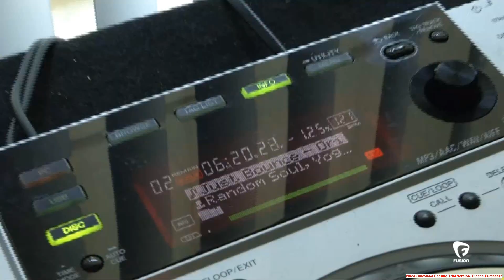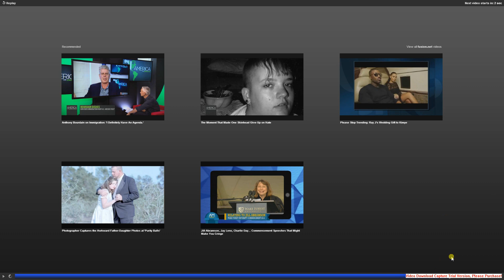David Palmer "The Leo King" Talks Astrology and Celebrity Couples On Fusion TV